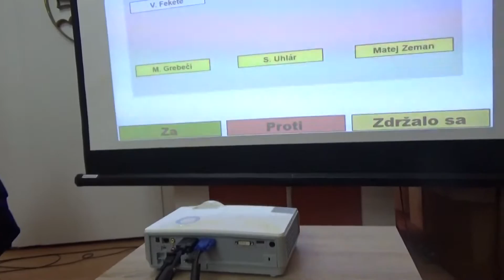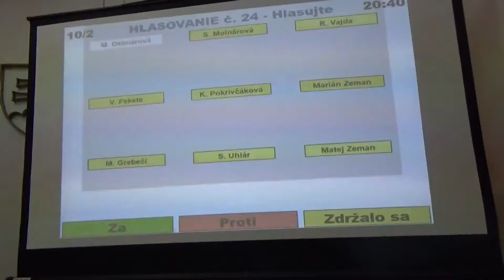17.Návrh na schválenie základných bodov spolupráce MČ BA Vajnory so SZĽH pre rozvoj športu